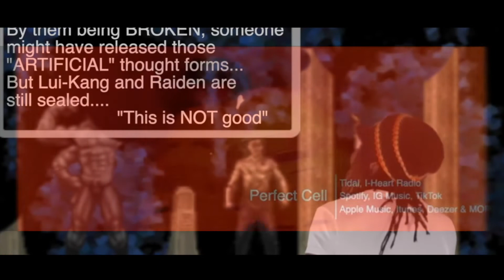New Orleans Rapper Tunnookie Has Something to Prove!!!